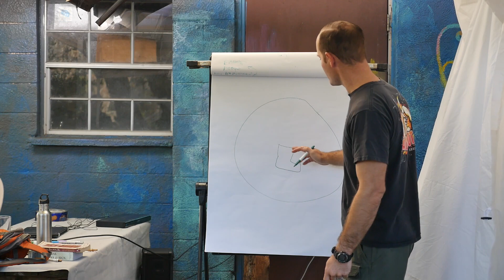Preview the video Fire And Tracking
In the full video David Hogrefe, firefighter and tracker, shares insight on protecting your property and how tracking can aid your awareness of your surroundings. He also gives directions on how to learn tracking.